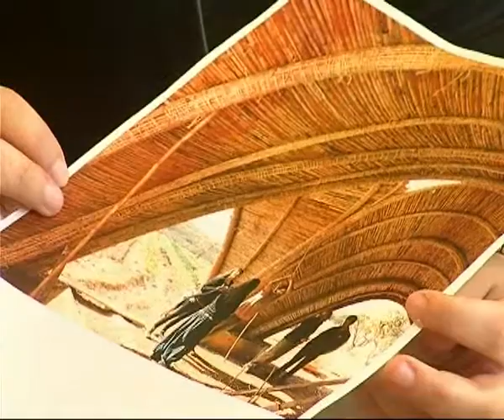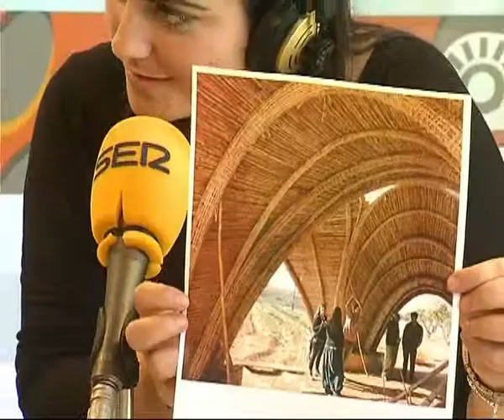Las cañas | ESPACIO VERDE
Nuevo programa de Javier Carela donde nos habla de las cañas. ¿Crees que son autóctonas de Aragón..? Pues estás equivocado.